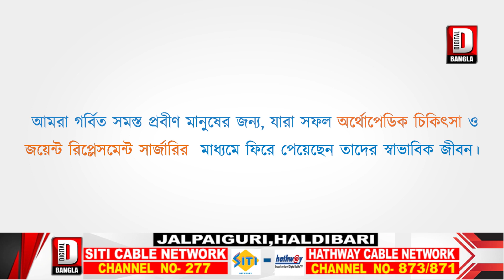যথা সময়ে বেতন প্রদানের দাবিতে সরব কালচিনি ব্লকের চিঞ্চুলা চা বাগানের শ্রমিকরা